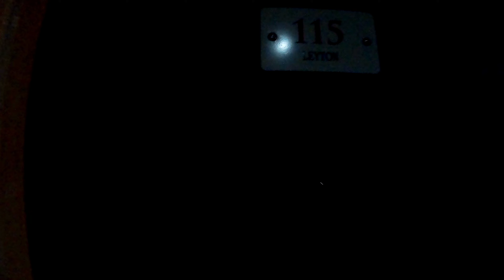4k Short Gateway wanneo family's